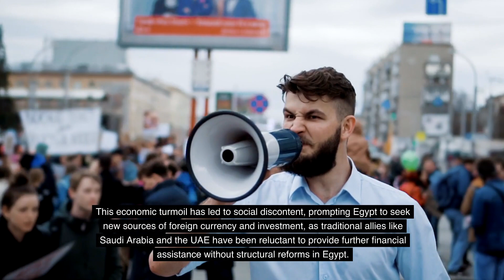How Egypt's Role is Evolving in the Middle East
This video delves into the dynamic and evolving role of Egypt in Middle Eastern politics, exploring its strategic shifts, regional alliances, and changing relationship with global powers. Discover how Egypt's domestic challenges and foreign policy objectives shape its influence in the region and beyond.